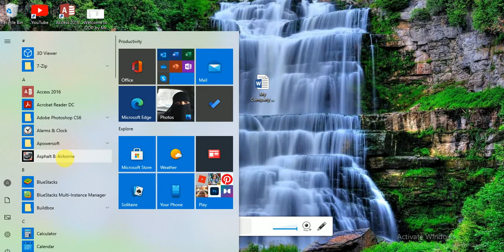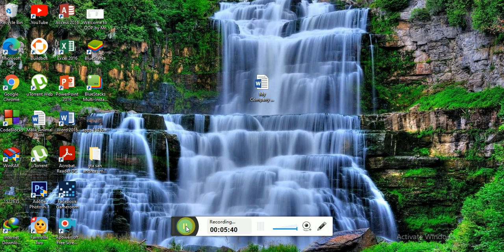ASPHALT 8 CAR RACING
like vidoes

In this we are using the world best car.